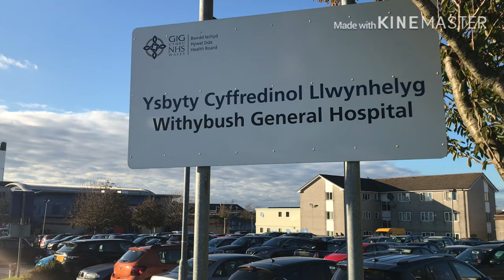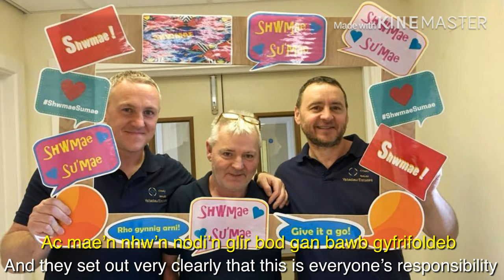Safonau'r Iaith Gymraeg/Welsh Language Standards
Dathlwn y diwrnod wrth lansio ymgyrch ddynesu 90 diwrnod i sicrhau bod ein holl staff yn gyfarwydd â Safonau newydd Llywodraeth Cymru ar gyfer y Gymraeg, a hynny cyn iddynt gael eu cyflwyno ar 30 Mai 2019.
Rydym yn gofyn i'n holl staff ymbaratoi ac ymgyfarwyddo â'r dyletswyddau statudol a ddaw yn sgil y Safonau newydd, ynghyd â'n cyfrifoldebau, fel bwrdd iechyd, i sicrhau ein bod yn darparu gwasanaethau dwyieithog rhagorol i bawb.
Trwy gyflwyno'r Safonau, mae'n golygu y bydd yn rhaid i fyrddau iechyd, o 30 Mai 2019 ymlaen, roi amlygrwydd cyfartal i'r Gymraeg a'r Saesneg, fel ei gilydd, yn ogystal â hyrwyddo a hwyluso'r defnydd o'r Gymraeg, gan ei gwneud yn haws i bobl ei defnyddio yn eu bywyd bob dydd.
Dilynwch y linc am fwy o wybodaeth ac i ddarllen yr hysbysiad cydymffurfio
To mark the occasion we’re launching a 90-day countdown campaign to ensure all of our staff are familiar with the new Welsh Language Standards ahead of their introduction on 30 May 2019.
We’re asking all of our staff to get ready and to familiarise themselves with the statutory duties that the new Standards will bring, and our responsibilities as a health board to ensure we provide excellent bilingual services to all.
The introduction of the Standards means that, from 30 May 2019, health boards must follow other public bodies in giving equal prominence to both the Welsh and English languages, as well as promoting and facilitating the use of the Welsh language, making it easier for people to use in their day-to-day-life.
Follow the link for more information and to access the health board’s compliance notice